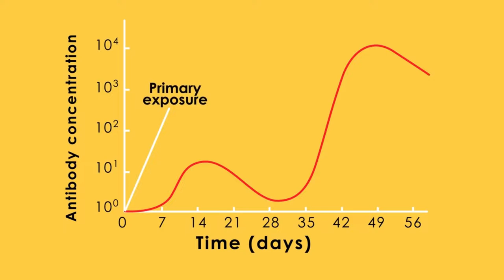What Is MR Vaccine ? Is It Important Or Not ? एम-आर वॅक्सीन क्या होती है ?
Hi Friendzz,

To know more about MR Vaccine please watch the video till the end..

नमस्कार मित्रानो,

एम - आर वॅक्सीन संधर्भात महत्वपूर्ण माहिती साठी विडिओ शेवटपर्यंत पहा . नोटिफिकेशन्स मिळवण्यासाठी बेल आयकॉन पण प्रेस करा .

Link of World Health Organization regarding Measles-Rubella Vaccination Campaign India, 2017

Link of Measles-Rubella (MR) vaccination campaign by vikaspedia website